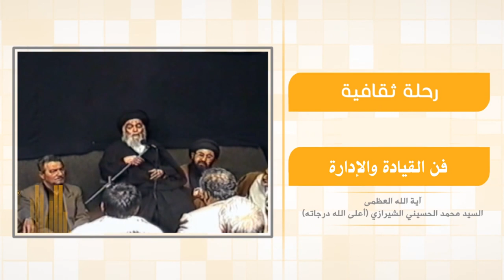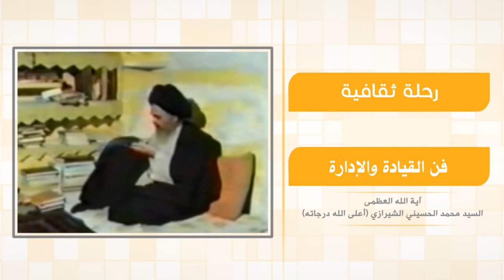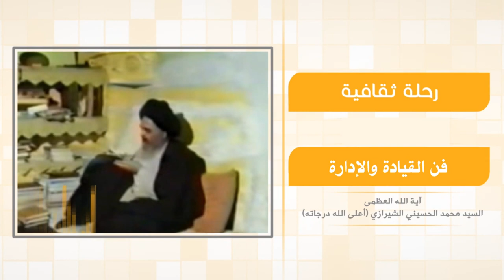رحلة في آفاق الحياة - فنّ القيادة والإدارة - آية الله العظمى السيد محمد الحسيني الشيرازي رحمه الله